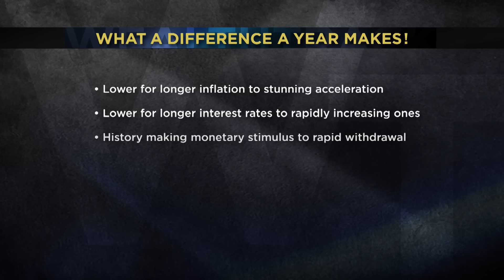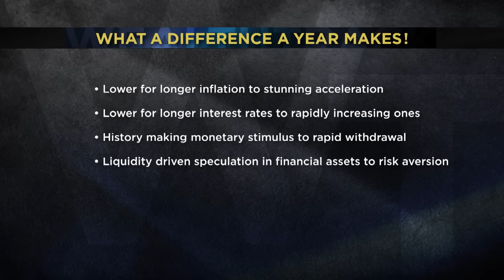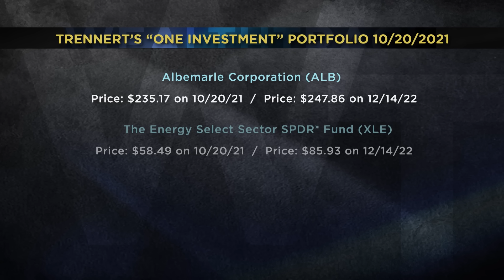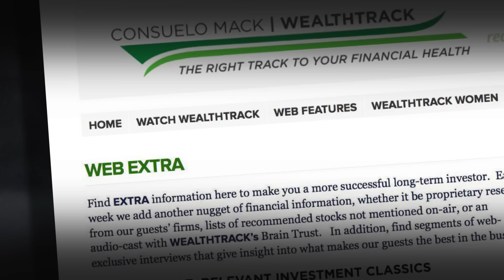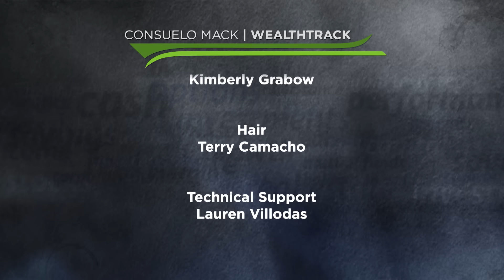More Market Pain Ahead: Expert Predicts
WEALTHTRACK will be focusing on the theme of "what a difference a year makes" in 2022 and 2023, as there have been major changes in the economy and markets, including an acceleration in inflation, rising interest rates, a withdrawal of monetary stimulus, and a shift from liquidity-driven speculation to risk aversion.

Jason Trennert, a financial thought leader and CEO of Strategas Research Partners, a leading provider of economic, market, and policy research, and his team have become bearish on the market due to the rapid rise in inflation and the Federal Reserve's commitment to its anti-inflation policies.

Trennert will discuss the ongoing pressures on the economy and markets and why there may be more market pain ahead.

00:00 Hello
00:35 Introduction
02:12 Interview with Jason Trennert
22:53 One Investment
24:36 Action Point

WEALTHTRACK #1925 broadcast on December 16, 2022.